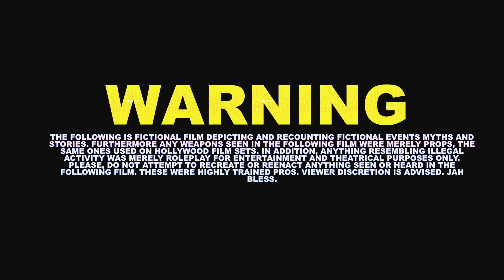ARIZONA HOOD TOUR: NORTH PHOENIX (OFFICIAL TRAILER)